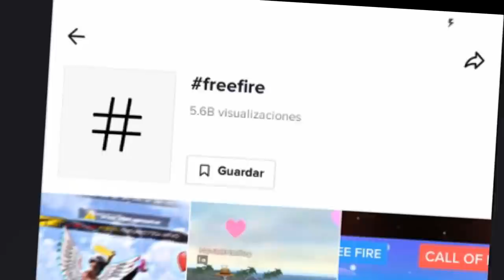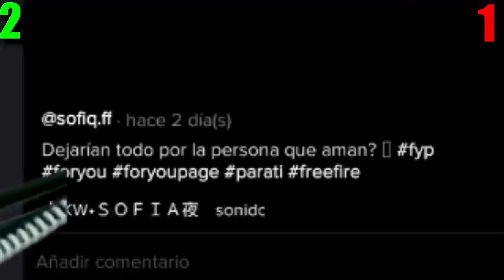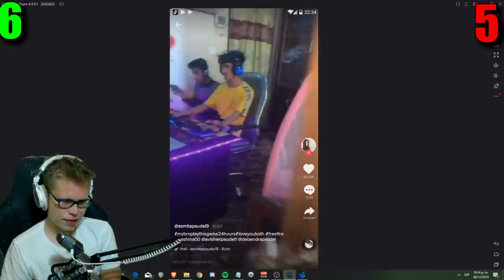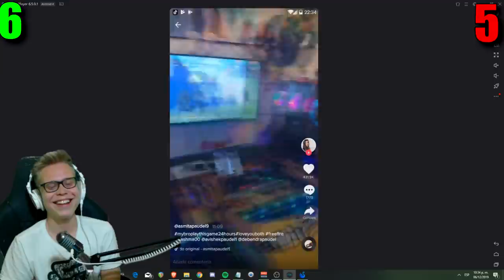Mi PRIMERA vez REACCIONANDO a Tik Tok de Free Fire...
◆FACEBOOK || ABRE PARA MÁS INFO

¿Qué opinan de Tik Tok?, hay mucho vídeo cringe pero también hay algunas joyitas raza 😂😎🤙, meta de 400 superlikazos!